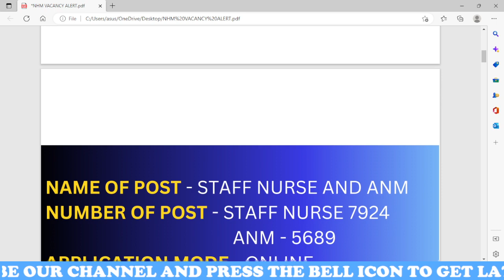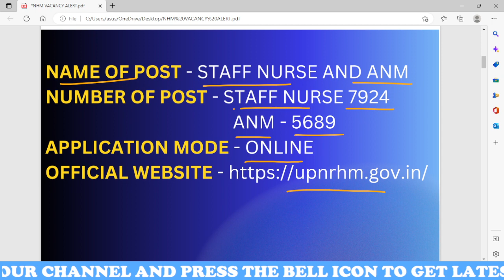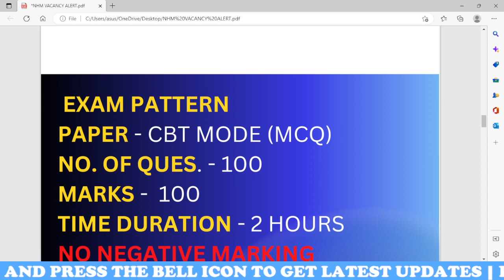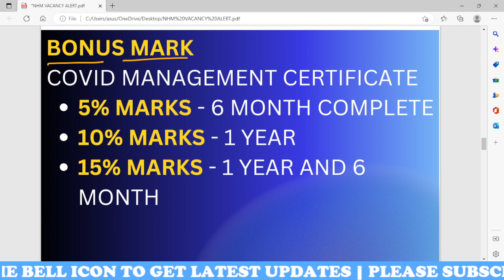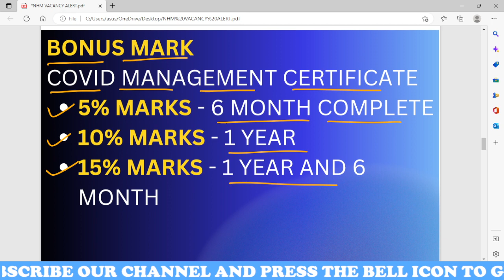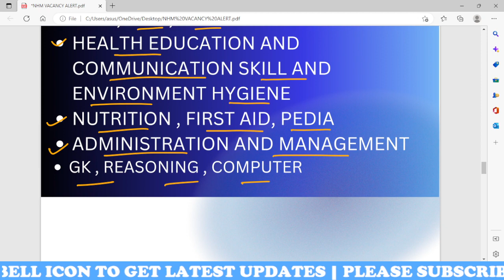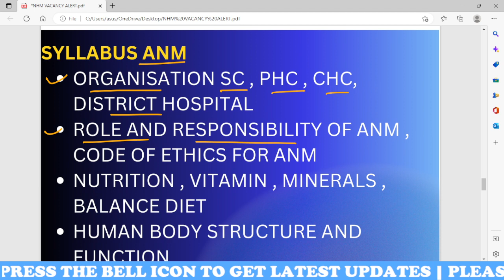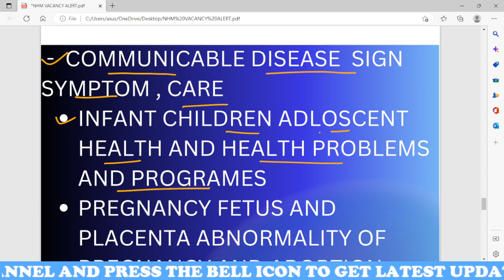UP NHM NEW VACANCY 2022 | STAFF NURSE, ANM, LAB TECHNICIAN | SYLLABUS, ELIGIBILITY,SELECTION PROCESS